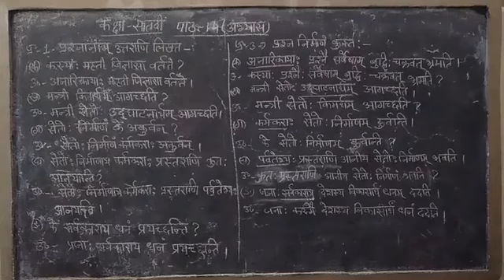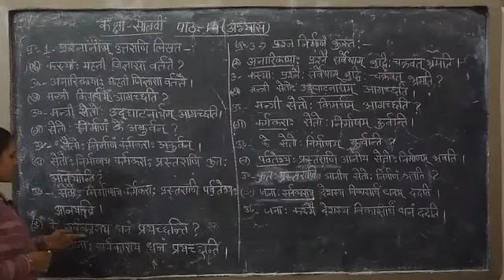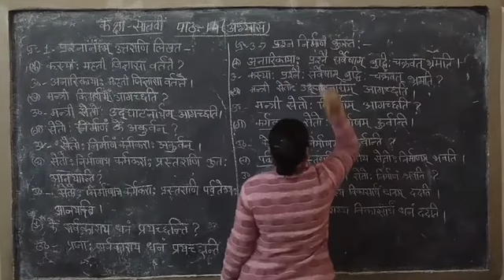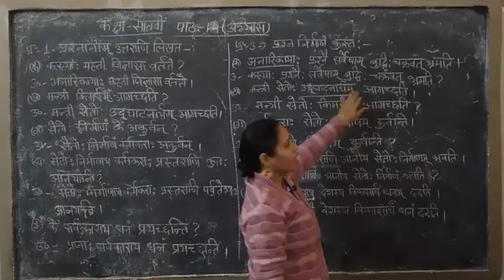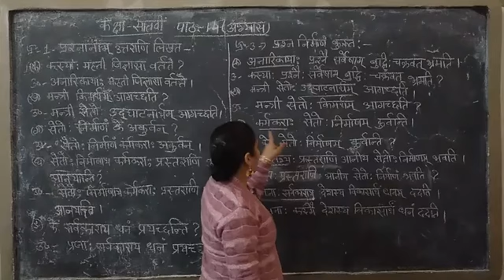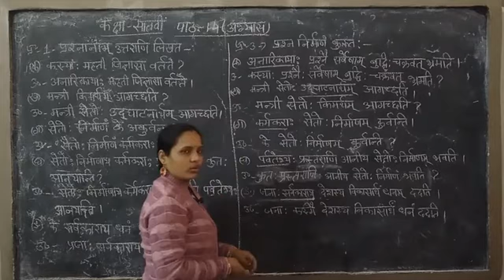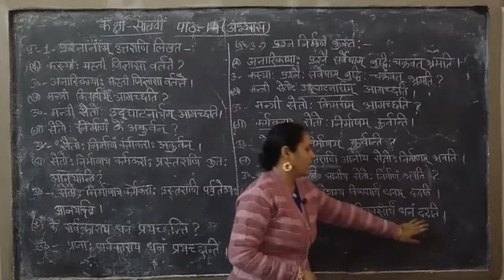कक्षा सातवीं संस्कृत पाठ-14(अभ्यास)